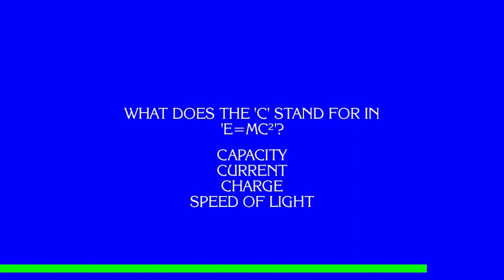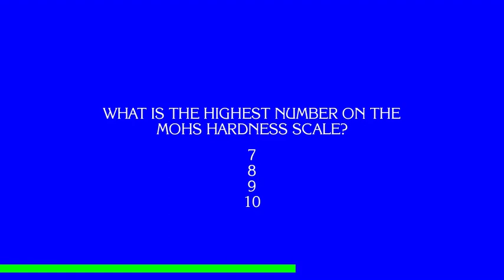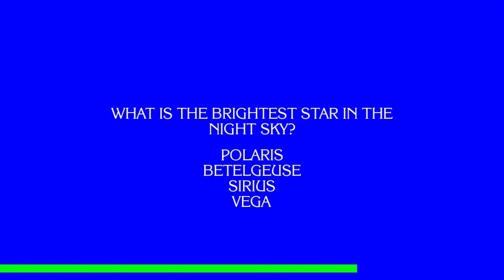TRIVIA DASH - Science Edition: Test Your Knowledge on the Wonders of the Universe!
Get ready for an exciting and educational adventure with TRIVIA DASH - Science Edition! In this video, we'll be testing your knowledge on the wonders of the universe. From the smallest particles to the largest galaxies, we'll cover it all.

Join our host as we take you through a series of questions designed to challenge your understanding of science. With multiple choice options and a timer ticking down, you'll need to think fast and stay focused to come out on top.

Whether you're a science enthusiast or just looking for a fun way to learn something new, TRIVIA DASH - Science Edition is the perfect video for you. So grab a pen and paper, get comfortable, and let's dive into the world of science trivia!

Don't forget to use the following hashtags to join the conversation and share your thoughts: ScienceTrivia TriviaDash WondersOfTheUniverse EducationalVideo FunLearning BrainTeasers ChallengeYourself YouTubeTrivia ScienceEnthusiast"